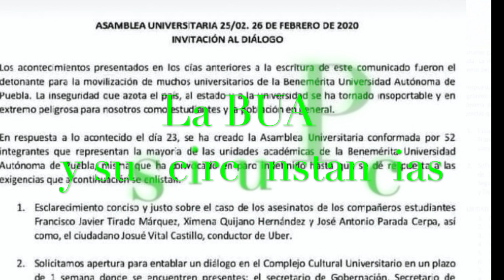La BUAP y sus circunstancias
Columna PorSoleares aparecida el 1 de marzo de 2020

La sincronicidad de hechos en Puebla hace que la plaza se caliente. ¿Quién está detrás de las marchas estudiantiles? ¿El hartazgo, la solidaridad, la comunidad universitaria? ¿O están siendo aprovechados por el rector?